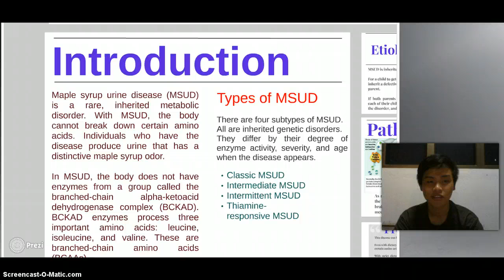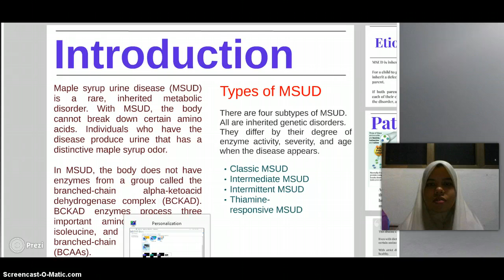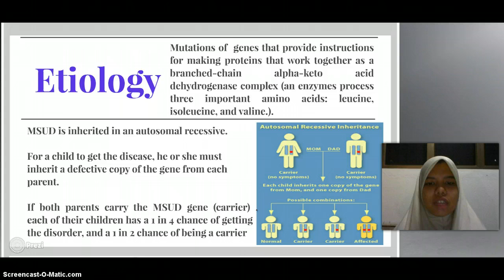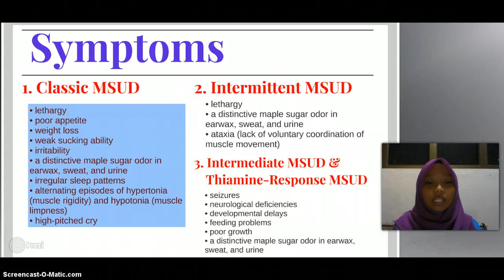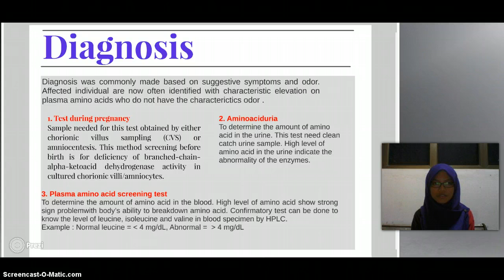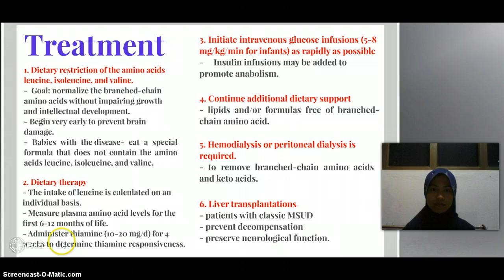Maple Syrup Urine Disease UKM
We are from Nutrition course of UKM. This is our Biochemistry Clinical presentation.